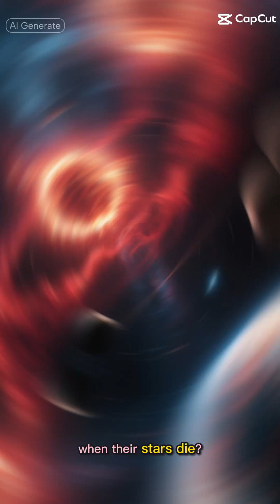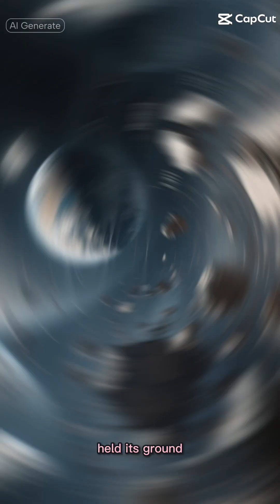Just Found: Pluto's Weirder, Closer Cousin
Join us as we explore the latest space news and discoveries in our universe, including a strange Pluto-like world found in a nearby star system, sparking excitement among astronomers and astrobiology researchers. This groundbreaking finding has significant implications for our understanding of the cosmos and the potential for alien life beyond Earth. NASA space news and space research have been instrumental in shedding light on the mysteries of the solar system, including the study of exoplanets, stars, and black holes. The James Webb Space Telescope has been a crucial tool in the discovery of new worlds, including this Pluto-like exoplanet, which is being studied for its unique characteristics and possible conditions for life. As we continue to explore outer space and push the boundaries of space science and astrophysics, we may uncover more secrets about the universe, including the possibility of life on Mars, Jupiter, and other planets. The study of space facts and astronomy has come a long way, and this latest discovery is a testament to human curiosity and the pursuit of knowledge about the universe and our place in it. Get ready to embark on a journey through the vast expanse of space and explore the wonders of the cosmos, from the sun to the farthest reaches of the galaxy.